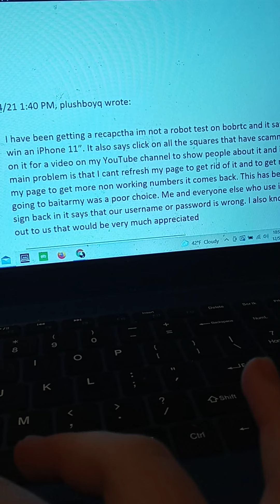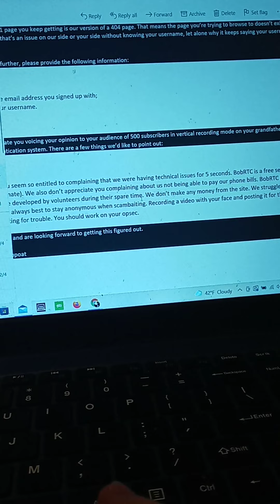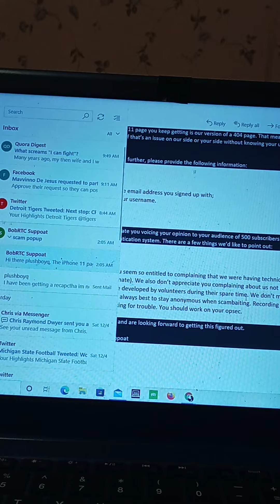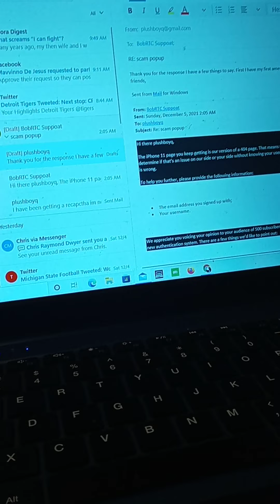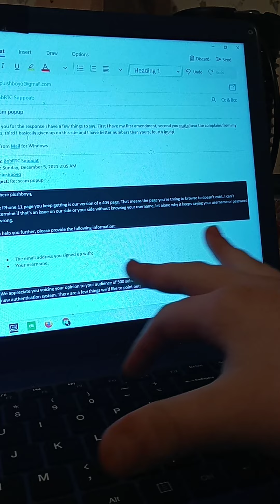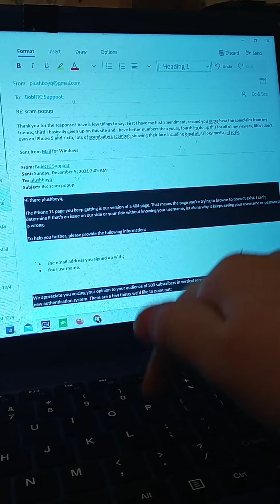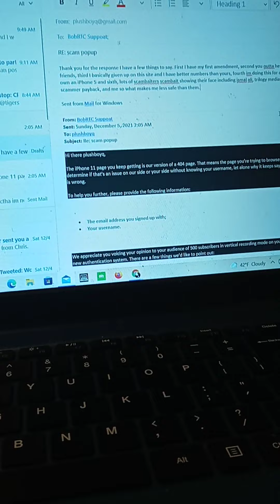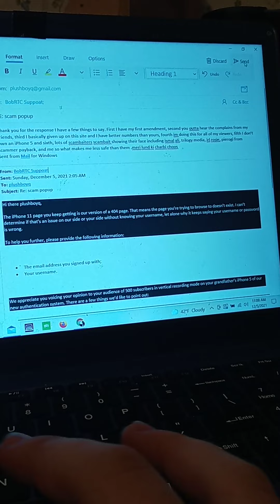giving a piece of my mind to bobrtc. they aren't happy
totally forgot to change the viewing on this. this was made on 12/5/21